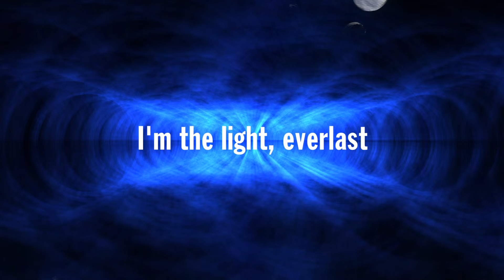【Shuntaro Okino＆The F-A-Rs】2016.2.12@渋谷club asia Trailer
沖野俊太郎 / Shuntaro Okino & The F-A-Rs LIVE DVD out now.

15年ぶりのソロアルバム『F-A-R』を発表した沖野俊太郎がプレクトラムのタカタタイスケ、ノーザン・ブライトの 島田正史らを含むバンド'The F-A-Rs'を率いて2016年2月、渋谷クラブ・エイジアにて行ったリリース・パーティーの 模様をほぼ完全収録したライブDVD。
映像編集を楽曲を知り尽くした沖野本人が手がけているため、音と映像のマッチングは他者では作り得ないものとなっており アレンジにフォーカスし、エフェクトを多用したサイケデリックな世界観を抜群の臨場感と共に堪能できる。
何よりバンド ` Shuntaro Okino & The F-A-Rs ` のステージングはロックンロールのパワーに溢れていて魅力的で かつて在籍したVenus Peterの石田やadvantage Lucyのアイコら、多彩なゲストも見所である。
スペシャル・フィーチャーではレアなリハーサル風景や楽屋での一コマ、下北沢Queでのライブ全編やMVと特典も満載。
「声はパワー」「この夜にさよなら」など本編17曲+特典映像、合計3時間を越すフルヴォリュームは圧巻だ。

【収録内容】
INTRO
The Light
We Are Stories
The Love Sick
Cold Day
Scarface
Lightning
Swayed
Vaporised
I'm Alright,Are You Okay?
Daydream Of You
この夜にさよなら
声はパワー
When Tomorrow Ends
Summer Rain
Welcome To My World
Moon River NO.1
OUTRO

特典1 'F-A-R'Release Party CM
特典2 Live Rehearsal & Dressing Room
特典3 Live At Club Que
特典4 この夜にさよなら MV
沖野俊太郎（ex. Venus Peter）
15年振りのソロアルバム”F-A-R"リリースパーティー
渋谷club asiaにてワンマンライブ
SHUNTARO OKINO 《F-A-R》RELEASE PARTY
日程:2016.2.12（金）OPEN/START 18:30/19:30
出演：沖野俊太郎 & The F-A-Rs、opening DJ ”DUCK ROCK"
場所:渋谷club asia
料金:Adv.¥3000 Day.¥3500（1D別）